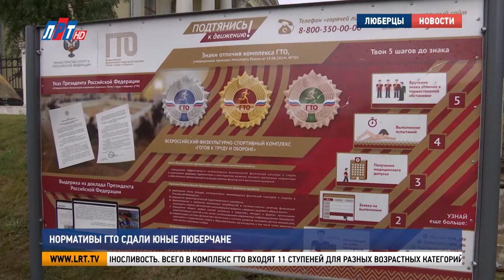Нормативы ГТО сдали юные люберчане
Нормативы ГТО сдали юные люберчане,  несмотря на дождливую погоду. На стадионе «Торпедо» собрались старшеклассники из тридцати школ округа.

Сергей Стрекаловский, руководитель МУ «Дирекция спортивных сооружений» г.о. Люберцы:

"Сегодня у нас сдают такие нормативы, как бег на 60 метров, норматив на гибкость, то есть наклоны, разгибание рук в весе, упреждения на пресс, ну и кроме того метание и соответственно челночный бег".

ГТО — нормы, по которым определяют уровень физического развития человека. В испытаниях определяют скорость, силу, гибкость, выносливость. Всего в комплекс ГТО входят 11 ступеней для разных возрастных категорий. Также успешная сдача нормативов учитывается при поступлении в высшие учебные заведения.  До конца сентября  прием нормативов в городском округе пройдет еще дважды.